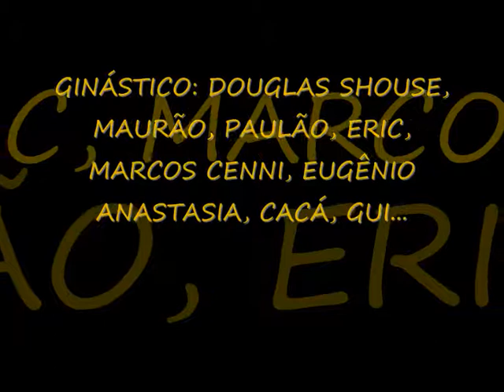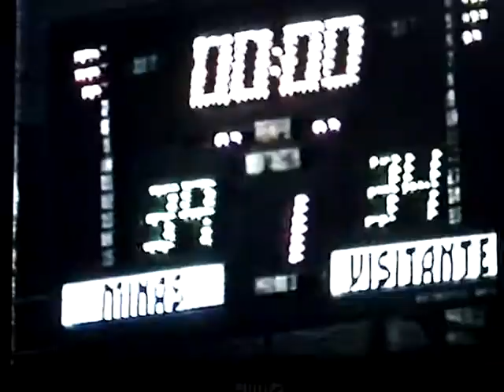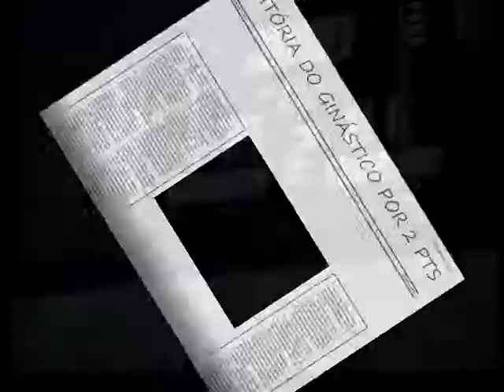Basquete Mineiro CLIP FINAL 89 JII.wmv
Marquinhos Cenni